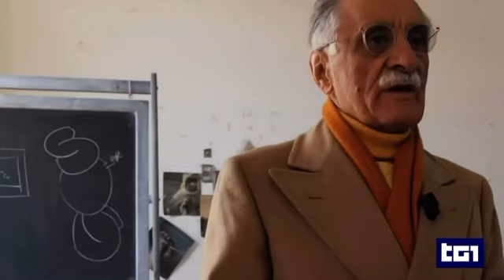Tresca doc al Tg1